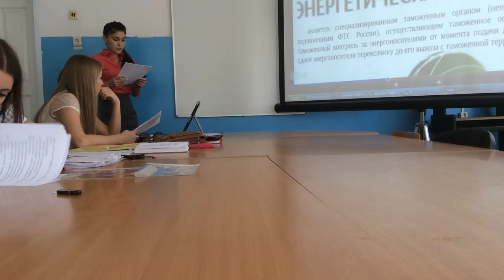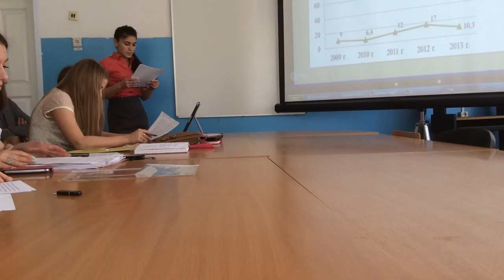Senior students practice thesis diplma presentation at Ufa department of RSUTE - 4